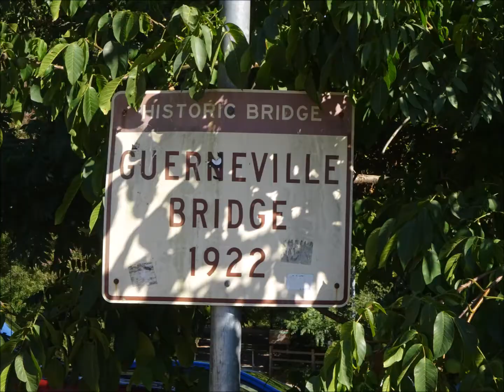Motorcycle ride from Sebastopol, Occidental, Bodega Bay to Armstrong Redwoods St NR, CA. Part 6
Had a few days to explore Sonoma County, California.

Sebastopol,
Occidental,
Bodega Bay,
Goat Rock State Beach,
Guerneville,
Armstrong Redwoods State Natural Reserve,
Korbel Winery,
This video is dedicated to our good friend Lynne who took us on a tour of her California.